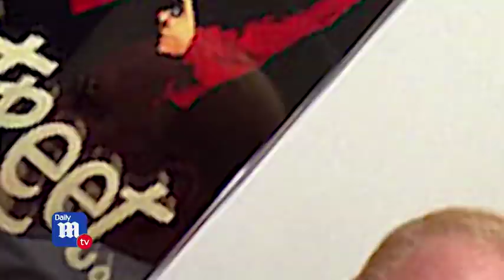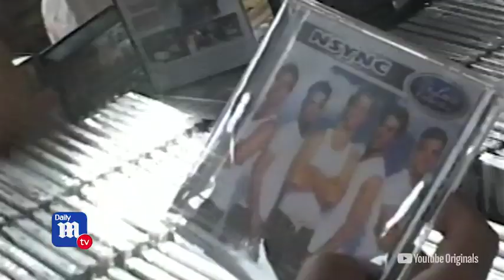The Boy Band Con profiles man who created BSB, *NSYNC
The new documentary 'The Boy Band Con: The Lou Perlman Story' does a deep-dive into the complexity of the boy band impresario who famously created Backstreet Boys, *NSYNC and O-Town.